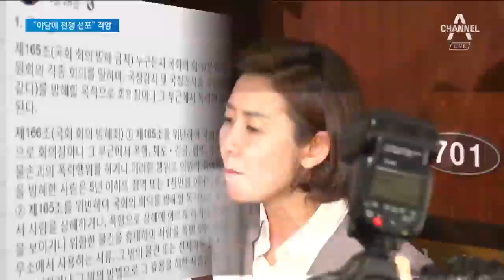조국 “서해맹산의 정신으로”…충무공 인용의 숨은 뜻 | 뉴스A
여러분 안녕하십니까. 논란 속에 조국 전 민정수석이 법무장관 후보에 지명됐습니다. 조국 후보자는 기자회견을 열고 이순신 장군의 한시를 인용하며 정치적 싸움을 피하지 않겠다는 뜻을 밝혔습니다. 정의당을 제외한 야당은 정치적 의견을 가장 적극적으로 표시했던 조국 후보자 인선을 비판했습니다. 오늘 뉴스A는 장관급 인사 8명을 교체하는 개각 소식으로 시작합니다. 먼저 김윤정 기잡니다.

[기사내용]
문재인 대통령의 '호위무사'

조국 전 청와대 민정수석.

물러난지 2주 만에 법무부 장관 후보자로 돌아왔습니다.

[조국/법무부 장관 후보자]
"이제 뙤약볕을 꺼리지 않는 8월 농부의 마음으로 다시 땀 흘릴 기회를 구하고자 합니다. "

후보자 지명 후 가진 기자회견에서 검찰 개혁을 앞세웠습니다.

"서해맹산의 정신으로 공정한 법질서 확립, 검찰개혁, 법무부 혁신 등의 소명을 완수하겠습니다."

'서해맹산'은 이순신 장군이 지은 한시의 한 구절입니다.

바다에 서약하고 산에 맹세한다는 의미로, 왜적을 무찌르겠다는 다짐을 뜻합니다.

원수를 모두 멸할 수 있다면 비록 죽음일지라도 사양하지 않겠다는 대목이 이어집니다.

'검찰 개혁'을 강력히 추진하고 반대 세력과의 결사항전도 불사하겠다는 조 후보자의 의지가 담겨 있는 것으로 풀이됩니다.

조 후보자 외에 7명의 장관급 인사도 발표됐습니다.

과기부는 최기영 서울대 교수, 농식품부는 김현수 전 차관, 여가부는 이정옥 대구가톨릭대 교수가 각각 장관 후보자로 지명됐습니다.

방통위, 공정위, 금융위 등 위원장 인사도 단행됐습니다.

8개월 앞으로 다가온 총선에 출마할 정치인 장관 자리를 교수와 관료 출신으로 채운 건데,

선거에 상관없이 국정 운영에 전념하겠다는 뜻으로 풀이됩니다.

[문재인 정부 출범 2년 특집 대담(지난 5월)]
"선거에 나갈 생각이 있다면 선거 시기에 임박해서가 아니라 충분한 여유를 두고 의사를 밝히는 것이 바람직하겠다고 생각하고 있습니다."

보훈처장에는 육사 출신 박삼득 전쟁기념사업회장이 지명됐습니다.

[김윤정 기자]
강경화 외교부 장관 등 외교안보라인은 현안에 안정적으로 대처하기 위해 자리를 지켰습니다.

이낙연 총리와 함께 연말 개각 때 포함될 가능성이 높습니다.

채널A뉴스 김윤정입니다.

〈평일〉
08시 00분 라디오쇼 정치시그널 (유튜브 라이브)
08시 50분 김진의 돌직구 쇼
10시 20분 김진의 더라방 (유튜브 라이브)
12시 00분 뉴스A 라이브
15시 50분 강력한 4팀
17시 20분 뉴스TOP10
19시 00분 뉴스A

〈주말〉
12시 00분 토요랭킹쇼·뉴스A 라이브
17시 40분 뉴스TOP10
19시 00분 뉴스A